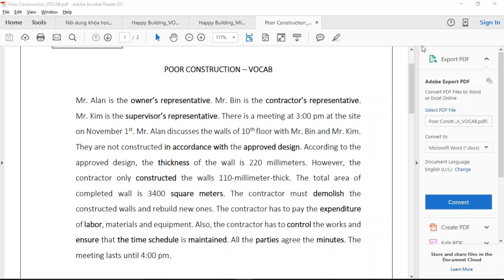[ĐẶC BIỆT] Học Tiếng Anh Xây dựng Online - Buổi 7/9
Cảm ơn anh em đã học tiếng Anh xây dựng tại kênh chính chủ

Tiếng Anh luôn là một thứ gì đó khiến cho anh em kỹ sư xây dựng phải né tránh nó suốt bao nhiêu năm. Và hậu quả là bị vượt mặt, thậm chí mất trắng cơ hội cho kẻ khác chỉ vì không giao tiếp được tiếng Anh. Tôi có rất nhiều học viên, thậm chí là học viên cao tuổi. Họ đều có 1 điểm chung là kinh nghiệm có thừa nhưng tiếng Anh thua cả đứa trẻ con. Rất nhiều người chia sẻ với tôi là "M* nó cay. Anh bị mấy thằng philipine nó qua mặt chỉ vì nó nói tiếng Anh còn kinh nghiệm thì nó phải gọi anh bằng cụ. Nên anh mới tìm đến chú."

Biết đến nhau là cơ duyên, còn chiến đấu với nhau nó gọi là bằng hữu. Tôi luôn coi học viên của mình là một người bằng hữu và luôn sẵn sàng hỗ trợ hết sức để giúp họ vượt qua nỗi sợ tiếng Anh và chinh phục nhiều vị trí cao cấp hơn trong sự nghiệp.

Nếu có bất cứ thắc mắc gì cần hỗ trợ anh em cứ liên hệ số điện thoại của tôi: Tuấn Anh - Đồng sáng lập & giảng viên trực tiếp của chương trình học tiếng Anh xây dựng Online đầu tiên và duy nhất tại Việt Nam theo phương pháp hiệu quả bậc nhất cho anh em kỹ sư xây dựng đang đi chinh chiến.

► Mr. Tuấn Anh (Coaching 1 - 1 cam kết đầu ra): Call or Zalo - 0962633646

► Ưu đãi 48% khóa học Tiếng Anh Xây dựng Online (tự học theo lộ trình soạn sẵn) chỉ còn 799k: https:tienganhxaydung.edu.vn

Chúc anh em học tiếng Anh xây dựng hiệu quả. Anh em cần học gì cứ comment phía dưới tôi chiều nhé.

👉Kết nối với tôi qua Zalo Steve Phạm: 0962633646

💥Tham gia nhóm nhận tài liệu Tiếng Anh Xây dựng Miễn phí

🔥[MIỄN PHÍ] Khóa học tiếng Anh xây dựng Online bài bản nhất tại Việt Nam